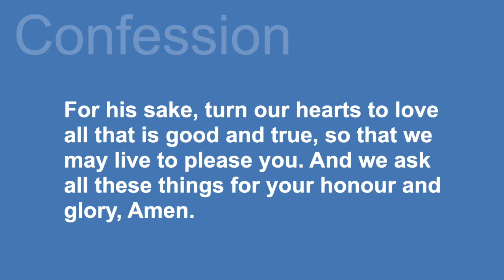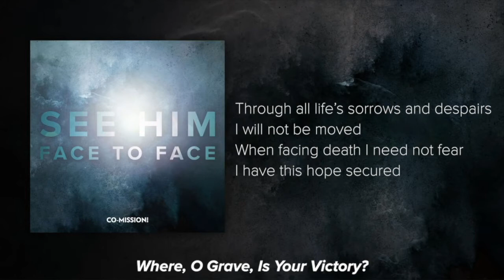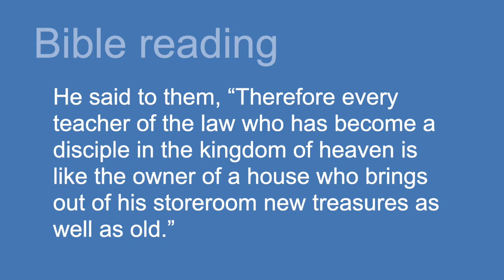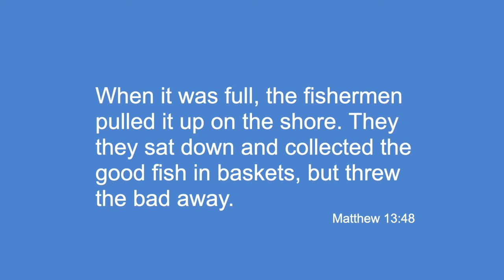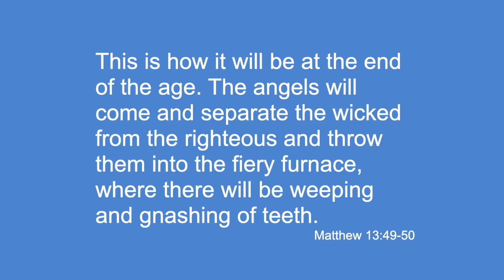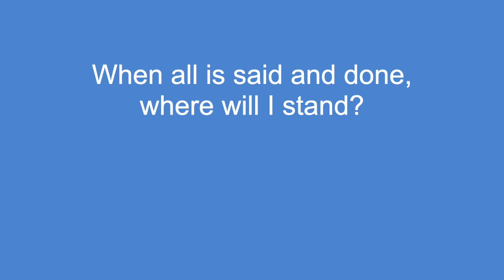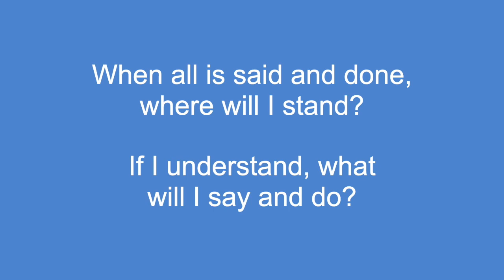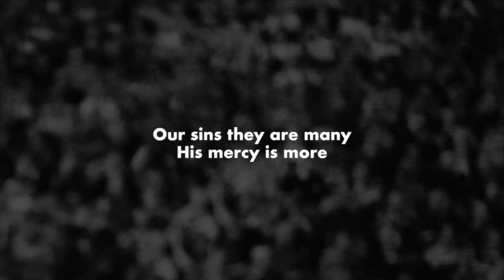Sunday 29th August 2021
Full service including talk, bible reading (Matthew 13:47-52), prayers, songs, confession and creed.